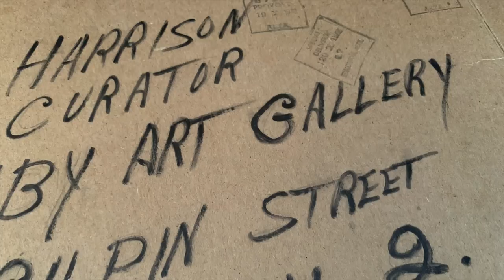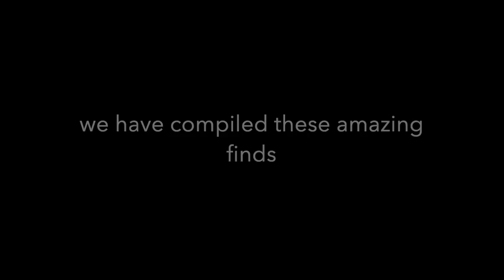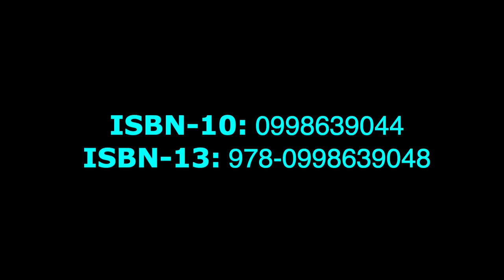Major announcement! The Potters House Book! it's finally here after a year of working on it!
Mary had one wish, that I do something with her lost poetry and her art... after a year of digging, sorting filing and snapping pictures we finally have a book out on amazon!

If you enjoyed the series or own a piece of Mary's art this is a must have. This is a limited run so best to act sooner than later before they sell out.

thanks so much for following our adventures, and I hope you enjoy the book :)

Click on our amazon products link on our YouTube page to order.